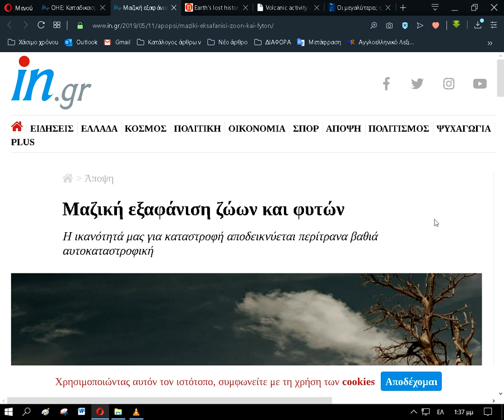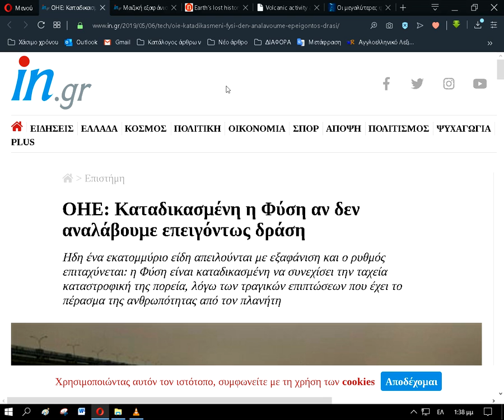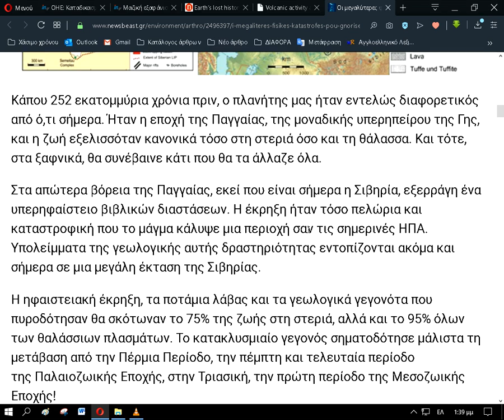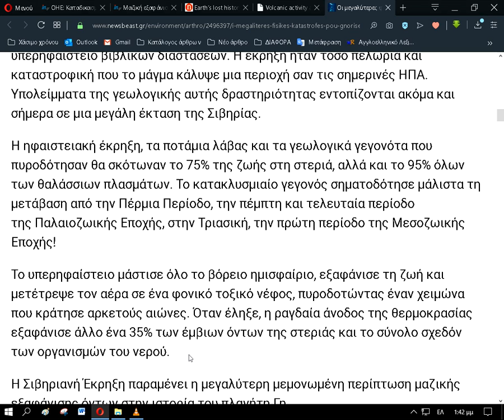Περιβάλλον και ανθρώπινος ψυχισμός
Στις αναρτήσεις μου μιλάω πολύ τακτικά για τον διεστραμμένο ανθρώπινο ψυχισμό. Είμαστε ένα ζωικό είδος τελείως παράλογο. Η τρέλα μας δεν έχει κανένα όριο. Το ίδιο και η αυτοθεώρησή μας. Καθίσαμε στον θρόνο του βασιλιά της φύσης έτσι γιατί μας αρέσει. Ακριβώς όπως ένας τρελός στο ψυχιατρείο που πιστεύει ότι είναι ο μέγα Ναπολέων.
Σίγουρα πολλοί αναγνώστες δεν με βρίζουν από ευγένεια για αυτήν την περιγραφή που μας κάνω. Και επίσης σίγουρα αυτός είναι και ένας βασικός λόγος που δεν έχω πολλούς αναγνώστες ούτε και πολλά κλικ. Αν μιλούσα για αγάπες και λουλούδια και σας ανέβαζα καρδούλες, τοπία και λουλουδάκια τότε θα είχα πολλούς πελάτες!
Επανερχόμενος όμως στο βασικό θέμα μου να η απόδειξη ότι ο ανθρώπινος εγωισμός δεν έχει όρια. Οι άνθρωποι πιστεύουν ότι μπορούν λέει να σώσουν τον πλανήτη!
Πρόκειται για την μεγαλύτερη μπούρδα που έχω ακούσει ποτέ.
Ο πλανήτης είναι ένα δυναμικό ζωντανό σύστημα, το οποίο υπακούει σε νόμους που δεν υποπτευόμαστε καν. Έχει υποστεί άπειρες καταστροφές κατά την διάρκεια της υποτιθέμενης ζωής του. Με κάποιον περίεργο τρόπο το οικοσύστημά του αναγεννιέται πλήρως και «ακαριαία» και δημιουργεί συνεχώς νέα είδη.
Το μόνο που θα πετύχουμε με την ανώφελη, ανούσια, καταστροφική και βλακώδη κατανάλωση πόρων η οποία έχει βαφτιστεί «οικονομική ανάπτυξη» είναι η δική μας εξαφάνιση. Ο πλανήτης δεν θα πάθει ΑΠΟΛΥΤΩΣ ΤΙΠΟΤΕ!